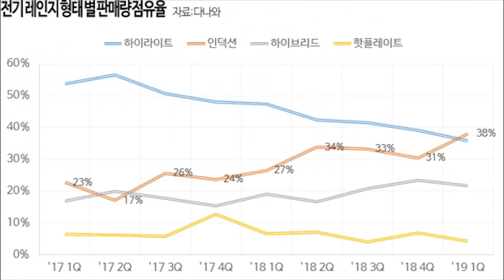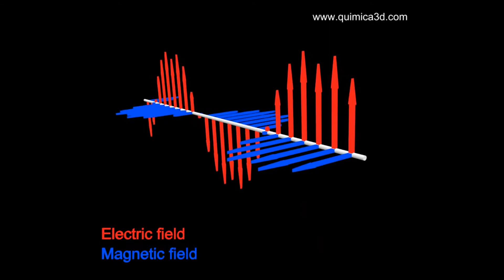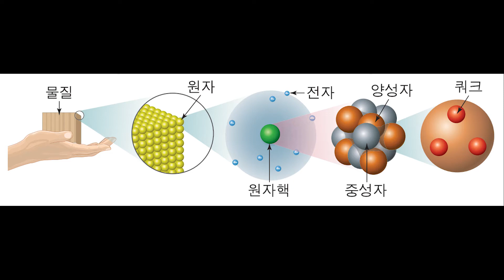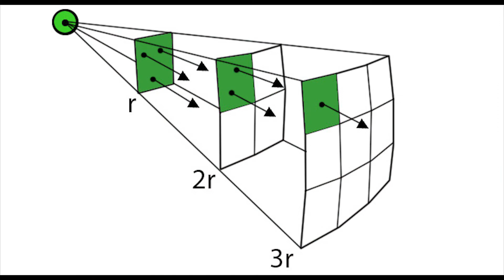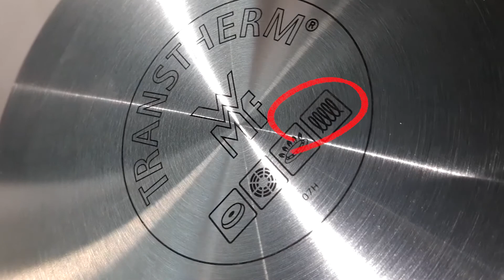인덕션으로 바꿔야 폐암예방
인덕션 4대 직구, 5년 사용자가 말하는 인덕션을 꼭 사야하는 이유
1. 건강에 좋다.
2. 사용자의 경험
3.  인덕션은 대세
4.  그릇 청결
5. 조리시간 단축